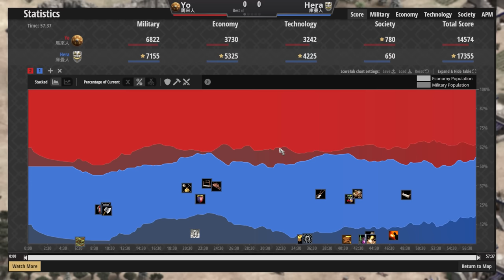【世紀帝國2決定版】Yo天梯對決Hera，馬來步兵海無情衝鋒！庫曼轉出１５０村打起消耗戰【2700+】